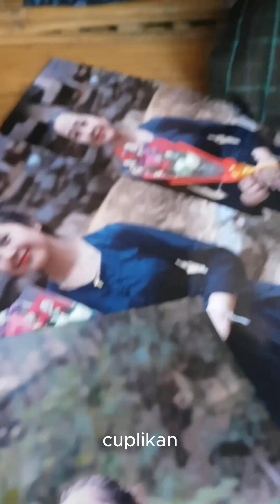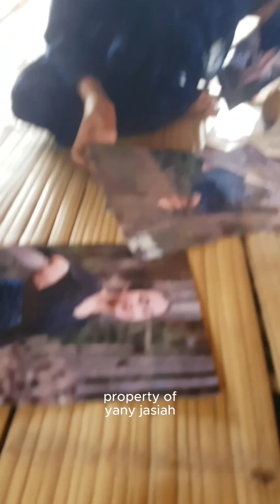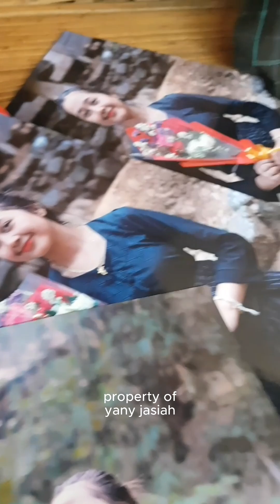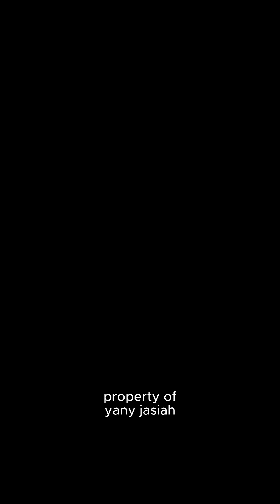sarti dan rumsah Baduy